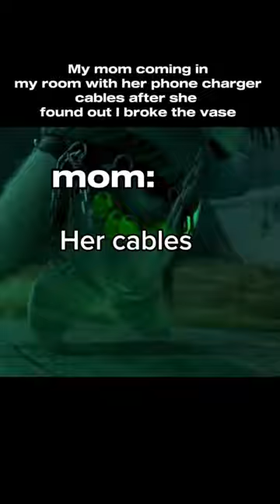My mom coming in my room with her phone charger cables after she found out I broke the vase: